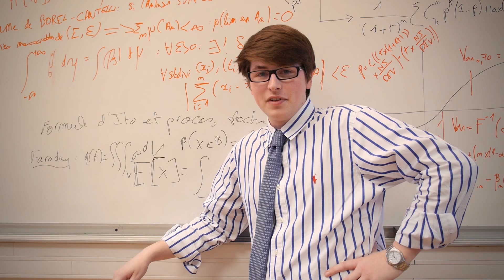[ Campus Bordeaux ] Présentation des associations: Transaction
Kedge BS Campus Bordeaux présente Transaction.
Etudier la finance, c'est bien, la vivre c'est mieux : c'est notre devise. Dans ce but, Transaction crée des évènements pour concrétiser son engagement et emmener les étudiants au cœur du monde financier : les concours boursiers, les cours, le petit journal de Transaction, le Week end financier à Londres.